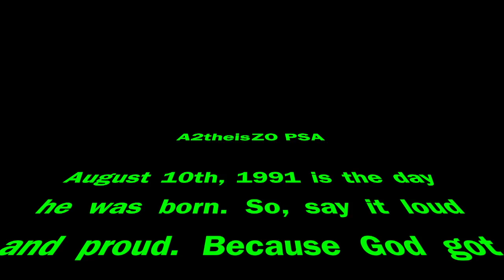Spirtually Weird? |A2theisZO, C2theRK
I'm 26! And I am glad to begin a new journey! Let's get!

Shout outs:

BLSSD Music
David Dunn